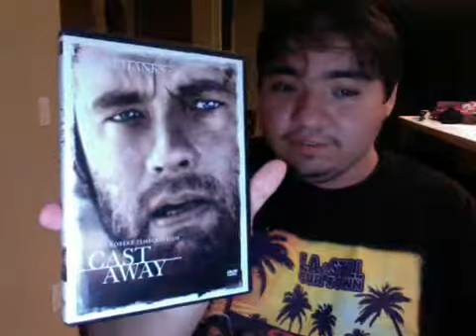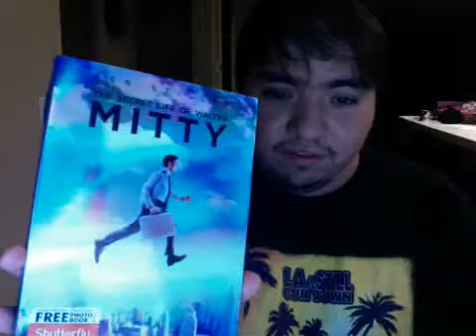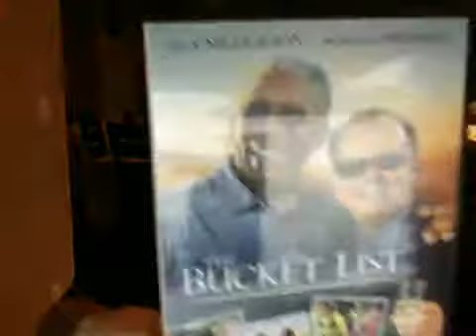Webcam video from February 1, 2015 05:02 AM (UTC)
A SHOUT TO Annie